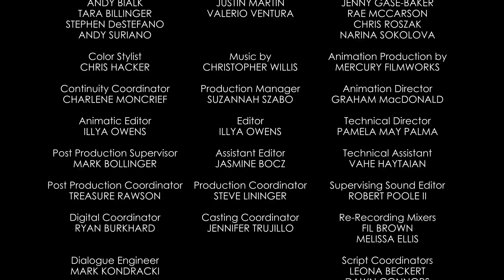Down the Hatch | A Mickey Mouse Cartoon | Disney Shorts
Mickey and Goofy get trapped inside Donald's body after they're shrunken to miniature proportions.